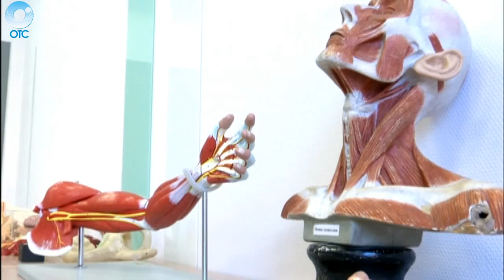Новосибирскую область с рабочим визитом посетил глава Минобрнауки России